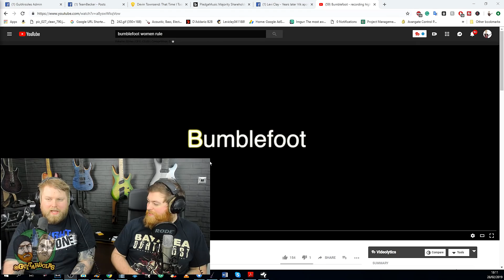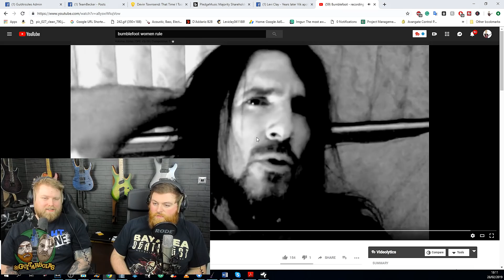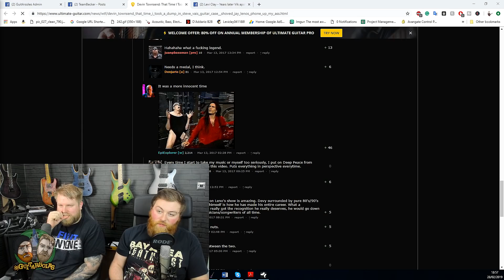GuitArsoles 30 - Richard Benson, Vik Guitars, Devin Townsend & More!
Grab a shirt here